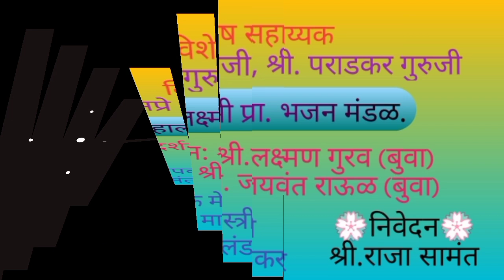Buva Laxman Gurav | Sundarte Dhyan Ubhe..| बुवा श्री.लक्ष्मण गुरव | सुंदरते ध्यान उभे विठेवरी.....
भजनप्रेमी सन्माननीय श्री. दत्तात्रय कारेकर आणि बंधू
यांचे *श्री. कारेकर निवास*
(मु. उपळे  ता. राजापूर)
 येथे दिनांक १६/०९/२०१६ रोजी.

*श्री. गणेशयाग प्रित्यर्थ*
तिरंगी भजनांचा जंगी सामना
*भजनसम्राट*
श्री. विजय परब (बुवा)
श्री.लक्ष्मण गुरव (बुवा)
श्री. चंद्रकांत तिर्लोटकर (बुवा)

गायन : भजनसम्राट :
श्री.लक्ष्मण गुरव (बुवा)

सुंदरते ध्यान उभे विठेवरी.

पखवाज: श्री. श्रीकांत लक्ष्मण गुरव
तबला: कै. शरद रघुनाथ गुरव

*निवेदन* : श्री. राजा सामंत

*विशेष सहाय्यक*
पौरोहित्य: श्री. सप्रे गुरुजी
श्री. पराडकर गुरुजी
श्री. महालक्ष्मी प्रा. भजन मंडळ.

*मार्गदर्शन*
श्री.लक्ष्मण गुरव (बुवा)
श्री. जयवंत राऊळ (बुवा)

*साउंड*:श्री. दीपक मेस्त्री

*चित्रीकरण*:श्री. हेमंत मालंडकर